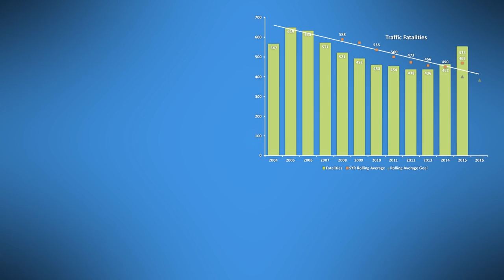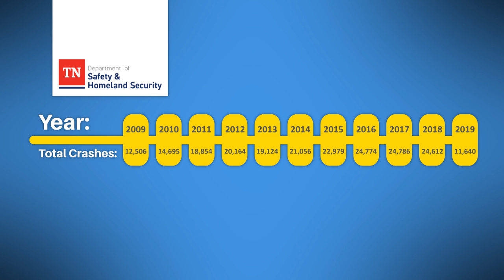Tennessee Traffic School (8 Hour) - Introduction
The Tennessee Department of Safety and Homeland Security provides drivers who’ve been ordered by a court to take either a four-hour or eight-hour Traffic School class with a choice of providers. This 8-hour class has been approved by the Driver Services Division of TDSHS. If you successfully complete it, the court will generally dismiss the citation in question.
At Your Pace Online offers a variety of education courses for drivers who have received citations and need to take remedial training. You can find this, and many other courses